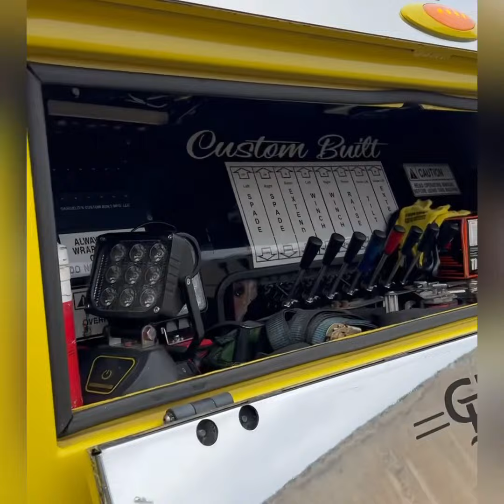Keystone Truckin Nationals Wreckers